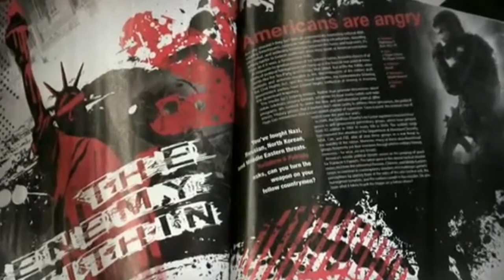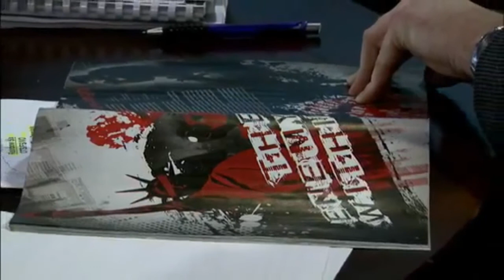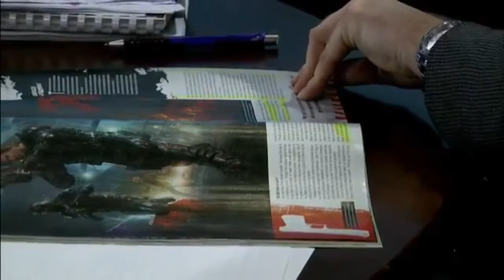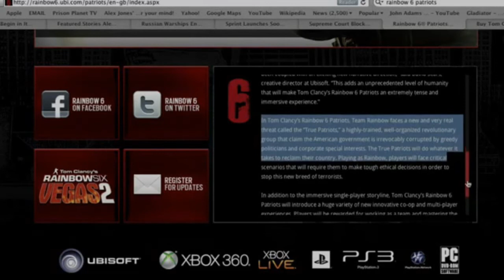Videogame Encourages Players to Murder US Civilians -- Aaron Dykes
When a group of hostile groups and organizations declares war on a civilian people, and contemplate urban warfare action against that people, isn't that -- terrorism?
Don't put this mildly. The fabric of organized society is now pervaded by terrorists.